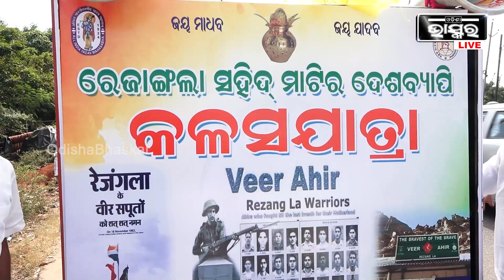୧୧୪ ଜଣ ସହିଦ୍ ହୋଇଥିଲେ ୧୯୬୨ ଚାଇନା ଯୁଦ୍ଧରେ, ସେହି ସହିଦ୍ ମାଟି ଆଜି ଆସୁଛି, ସମଗ୍ର ଭାରତ ବୁଲିବ